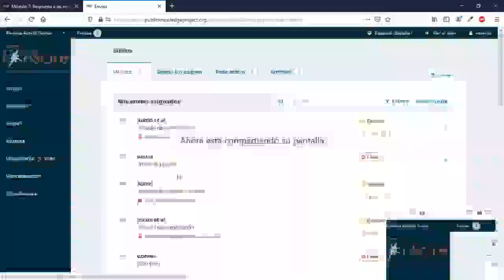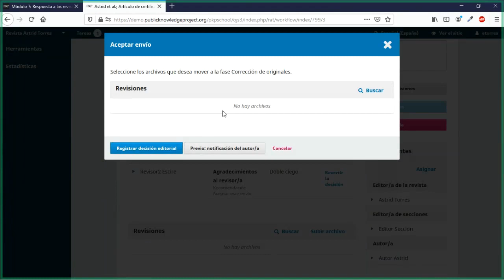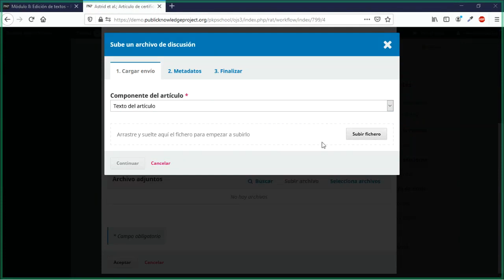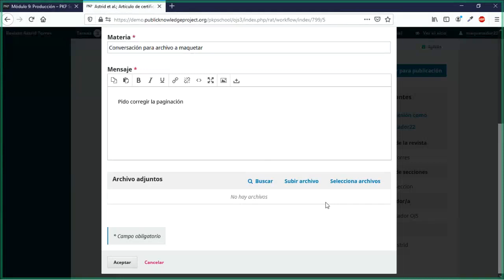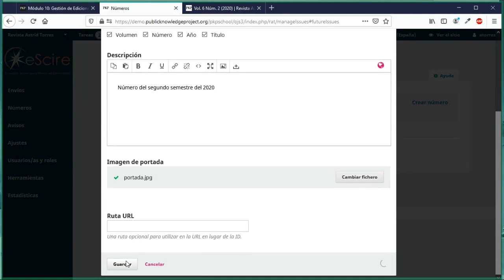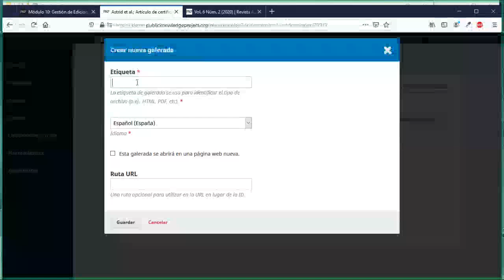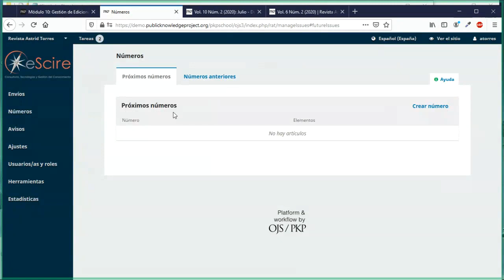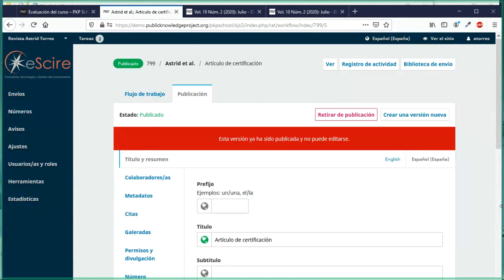PKP School - Configuración de una revista en OJS 3 (2 de 2)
Cursos de acompañamiento para la certificación en PKP School - Configuración de una revista en OJS 3.

● Módulo 9: Configuración del flujo de trabajo
● Módulo 10: Configuración de la distribución
● Módulo 11: Usuarios y funciones
● Módulo 12: Estadísticas e informes
● Módulo 13: Complementos – Google Analytics
● Módulo 14: Complementos – Páginas estáticas
● Módulo 15: Complementos – Bloques Personalizados
● Módulo 16: Obtención de ayuda